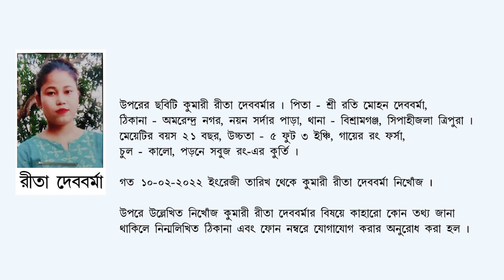Ad D 1818 Rita Debbarma